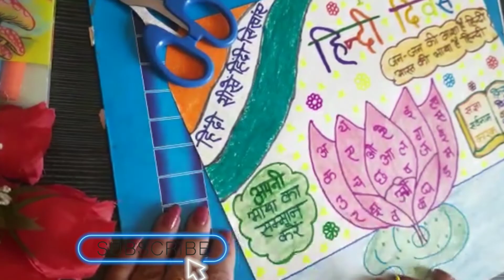हिन्दी दिवस पर सुंदर चित्र/Hindi diwas drawing/ How to make poster on Hindi diwas/Poster Hindi diwas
हिन्दी दिवस पर सुंदर चित्र
Hindi diwas easy drawing
How to make poster on hindi diwas
Poster on hindi diwas
Easy drawing For hindi diwas

My intresting food recipes video links ::
white sauce pasta recipe👆👆
And more recipes go to my channel and
please check.